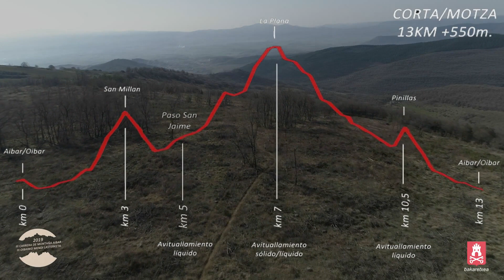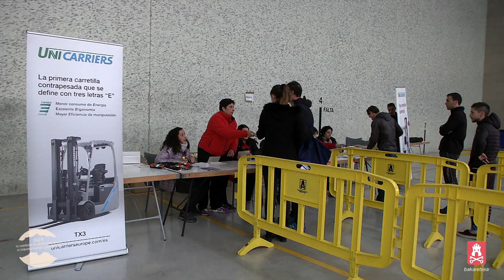III Media Maratón Villa de Aibar-Oibar 2019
III Carrera de montaña Aibar-Oibar
24 de febrero de 2019